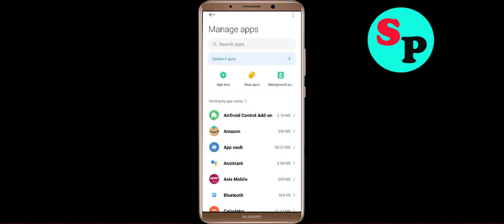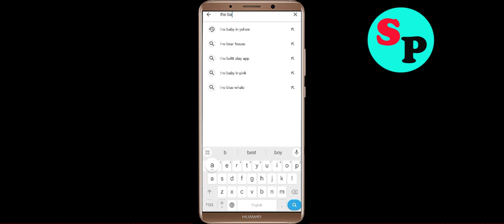How to Fix The Baby in Yellow Unfortunately Has Stopped Problem Solution in Android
In this video Section, i will show you how to fix / Solve The Baby in Yellow Unfortunately, Has Stopped Problem in Android & Ios Mobile. If you are facing same problem in your mobile then it will help you to get rid of this error.